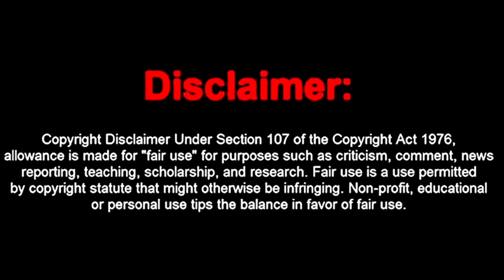TTV Streamer Salty at Map Offering 😂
Game I played against a Twitch streamer! Enjoy!!